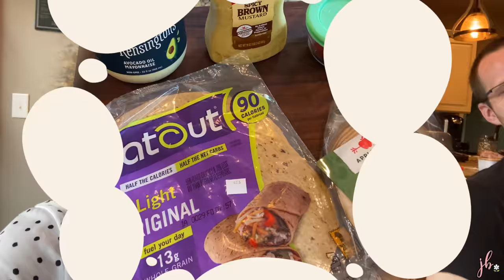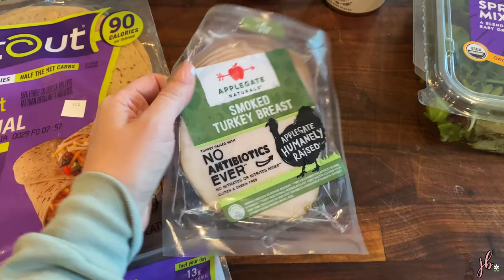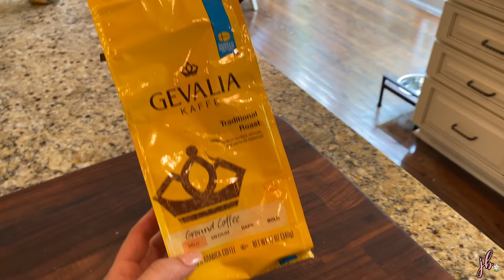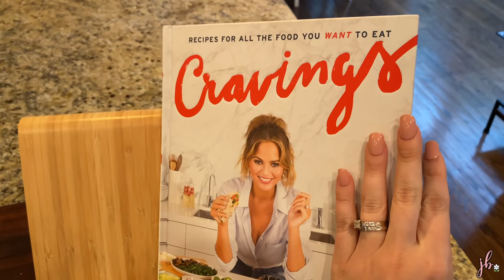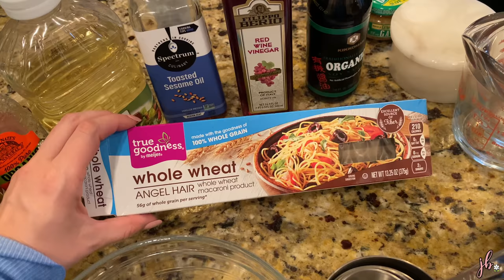What I Eat in a Day.... QUICK IDEAS + no specific diet, just tryin' my best y'all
Sharing all of the healthy-ish food + recipe ideas for breakfast, lunch, and dinner that are quick + easy that I eat in a day 2020! Obviously everyday is different...let me know what you think of this video - just trying something new! :)

Reusable Keurig K-Cup
Gevalia House Blend coffee
Chrissy Teigen Cravings Cookbook Chicken Noodles recipe